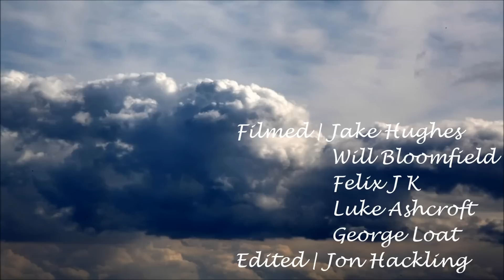Jon Hackling | Sponsor Edit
READ DESCRIPTION!!  My name is Jon Hackling I'm 17 years old, I live in Gloucestershire and I ride a scooter.